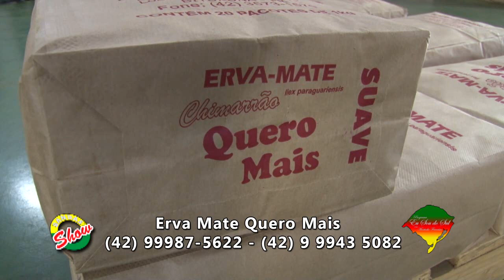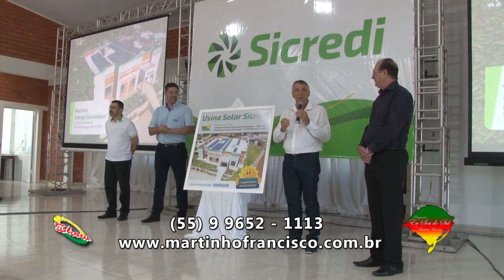Eu Sou do Sul 30 12 18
Especial de final de ano do programa Eu Sou do Sul. No quadro "Piazitos" - No bolso de uma bombacha não cabe drogas - destacando Dudy Eduarda. Acompanhe ainda o sorteio da Super Sorte Cooperada Sicredi diretamente de Rodeio Bonito. O Sicredi Alto Uruguai - RS / SC / MG, que é parceiro do  quadro "Piazitos" - No bolso de uma bombacha não cabe drogas -